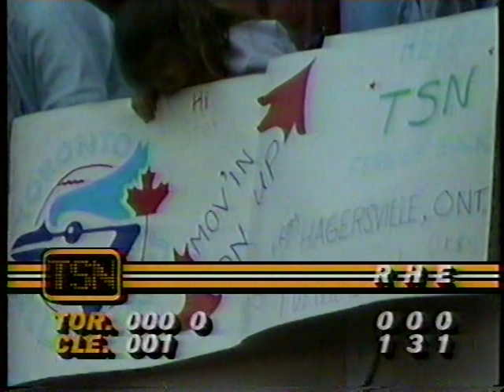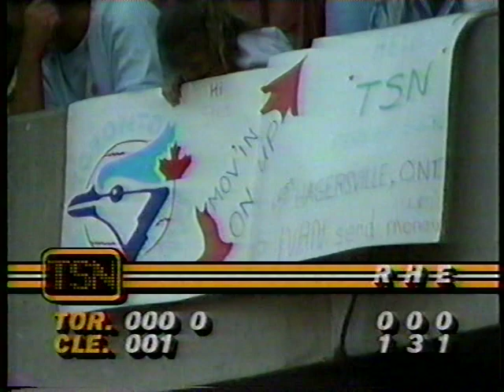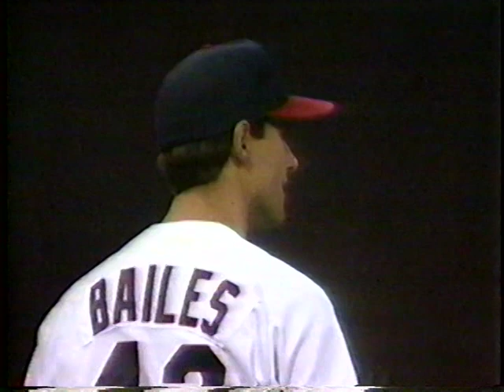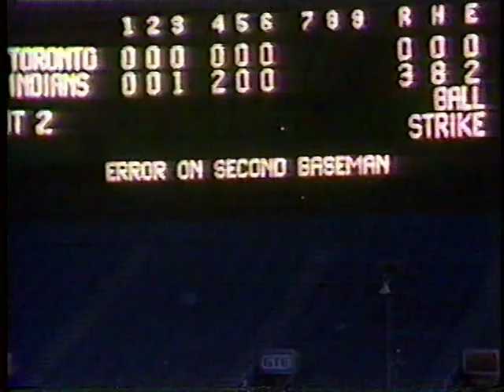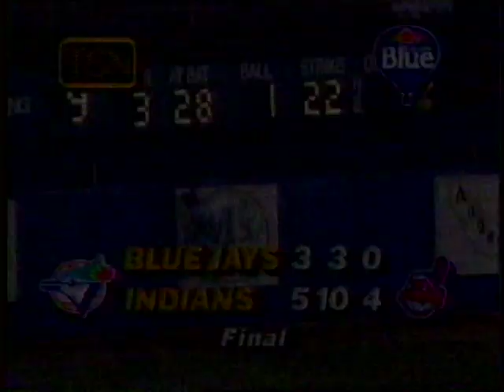Blue Jays vs Cleveland (6-7-1988)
Then-baby-faced Todd Stottlemyre starts for the Jays against Cleveland in this broadcast courtesy of TSN, June 7, 1988.